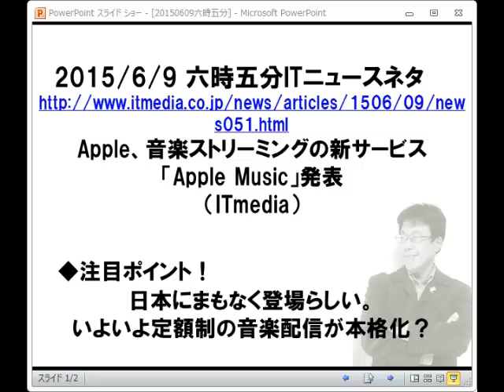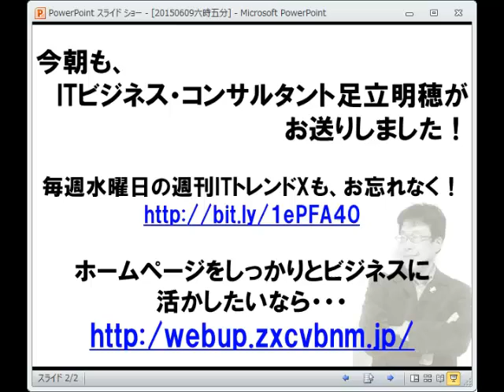ITニュース六時五分:Apple定額制音楽配信Apple Music発表。まもなく日本でも開始。いよいよ音楽業界が変わる？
Apple、音楽ストリーミングの新サービス「Apple Music」発表